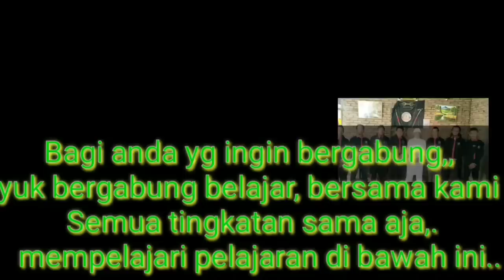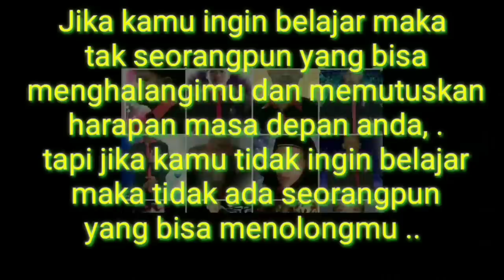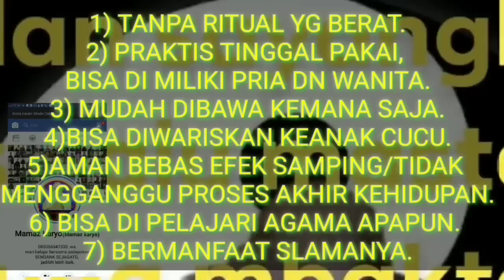AKHIRNYA 10 DUKUN TEPAR GURU BESARNYA KABUR!!!